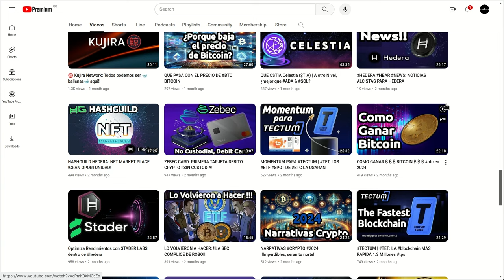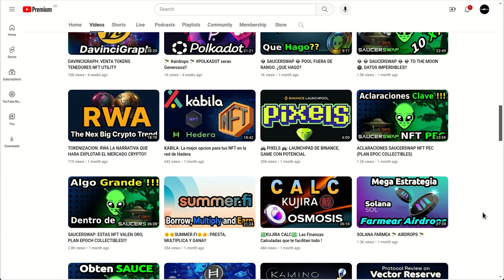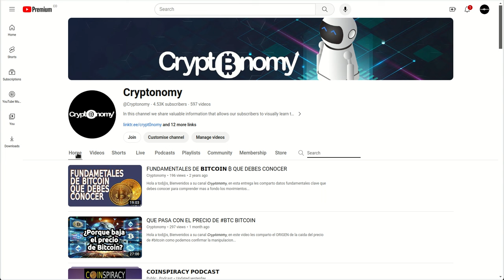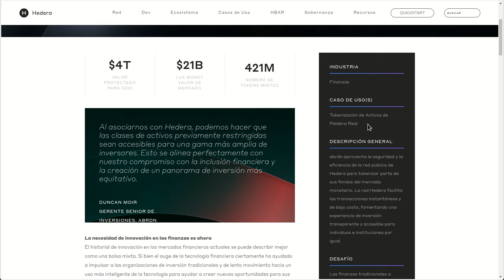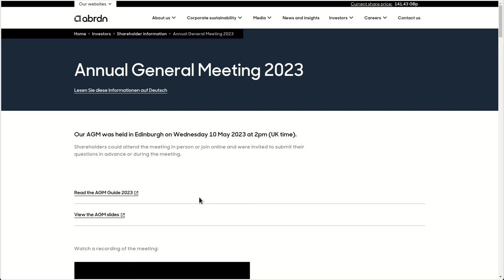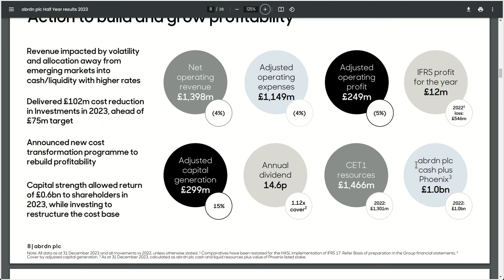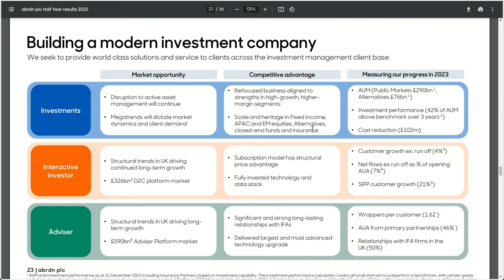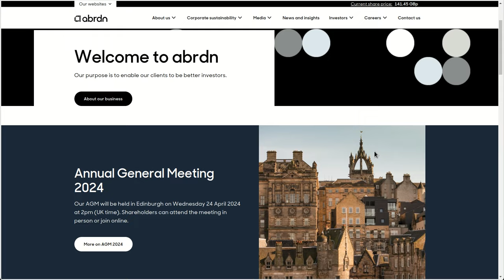ABRDN HASHGRAPH: LLEVA LA TOKENIZACION (𝗥𝗪𝗔) A OTRO NIVEL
Hola a tod@s, Bienvenidos a su canal 𝘾𝙧𝙮𝙥𝙩𝙤𝙣𝙤𝙢𝙮, en esta entrega les comparto a ABRDN 𝗥𝗪𝗔, un proyecto ingles que lleva la tokenización rwa de activos financieros a otro nivel, y le brinda la oportunidad de participar de este mercado a todos por igual.

⌚️Marcas de tiempo: Timestamps:
[00:00:00]  Introducción
01:10  Videos prerequisito
04:52  ABRDN ecosystem
10:00  Ecosystema Hedera projects
10:42  Fundamentales de ABRDN
14:32  Reporte de Resultados de ABRDN
15:22  TEAM
17:02  Datos de Contacto
17:42  Lineamientos Estrategicos
18:22  Resultados Financieros 2023
20:42  Modelo de negocio de esta compañia de inversion
21:42  Analisis de Resultados

◢ Atn. 𝖢𝗋𝗒𝗉𝗍𝗈𝗇𝗈𝗆𝗒